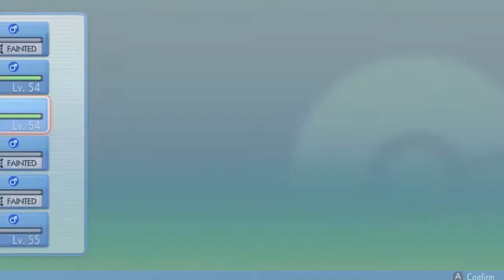The Last Leg | Brilliant Diamond (Ep. 23)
Two more of the elite four down.